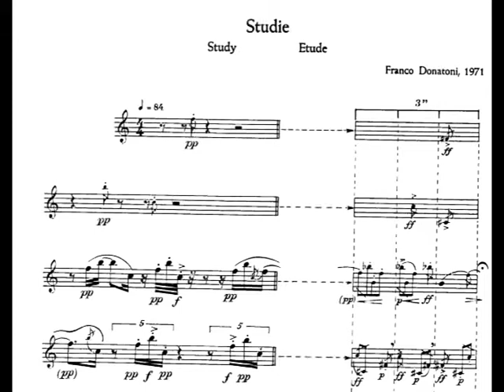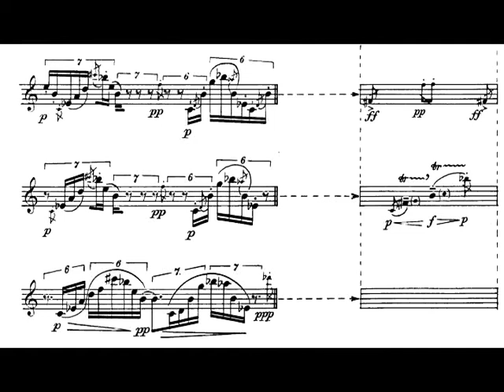Franco Donatoni - Etude for Oboe (1971) [Score-Video]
Franco Donatoni - Etude for Oboe (1971)

Luca Avanzi, oboe